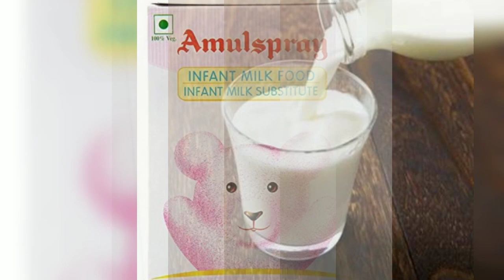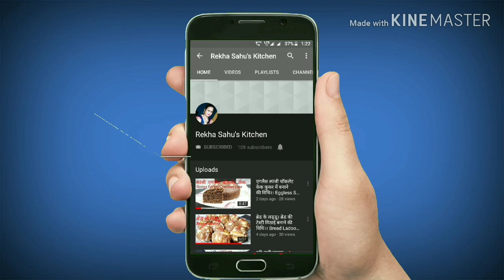बाजार जैसा मिल्क पाउडर बनाने की विधि ( बिना किसी मसीन के )।। Milk Powder Recipe, just like market.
Milk Powder Recipe
मिल्क पाउडर बनाने की विधि